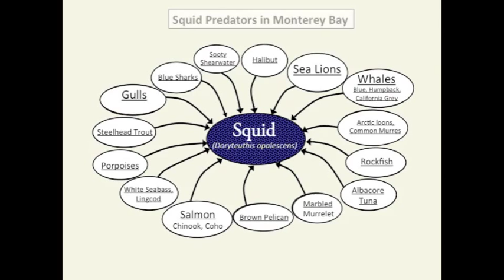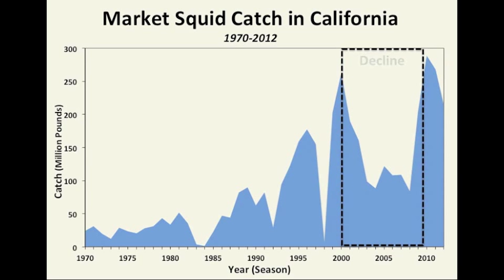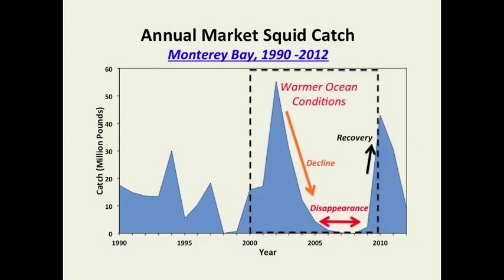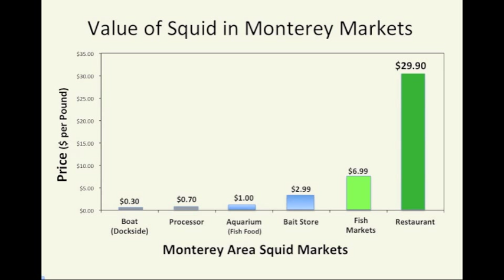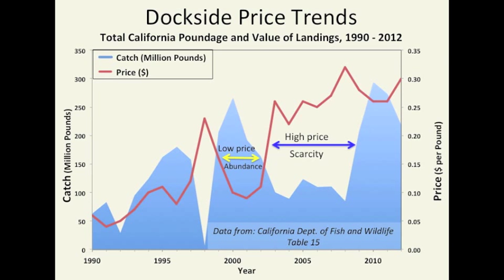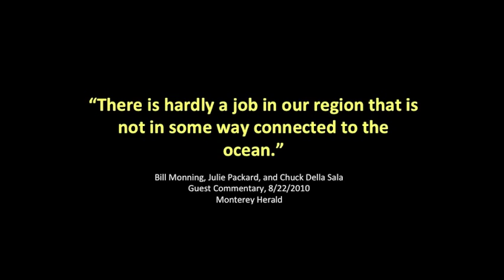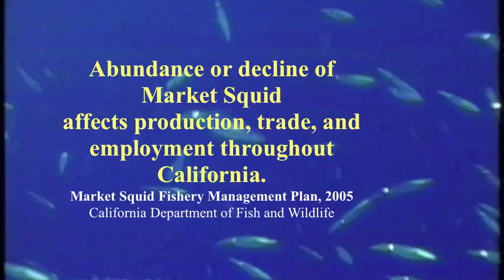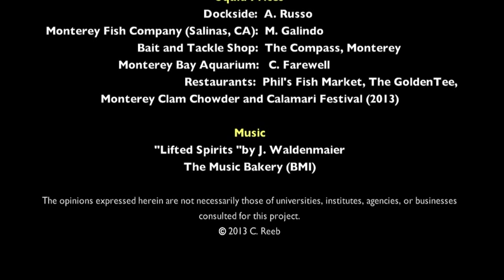Inked In Black: The Value Of Market Squid In Monterey Bay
The Market squid, Doryteuthis opalescens, is one of California's most valuable fishery species.  As demand for squid has risen throughout the world, California's high-quality product has become preferred by international seafood traders.  However, market squid are also important to an ocean food chain that sustains many of California's important marine species, too. This video highlights the value of market squid in Monterey Bay from the perspectives of a scientist, a student, a restaurateur, and a fisherman.